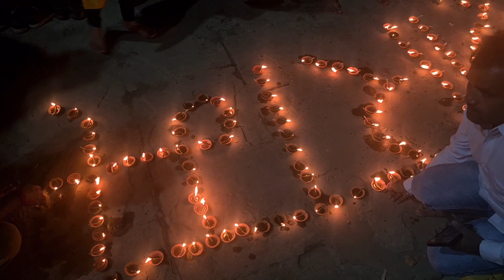Dev Deepawali Varanasi 2022 - देव दिवाली - Dev Diwali 2022 Live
Dev Deepawali (dev deepawali in varanasi 2022 ) is a famous Utsav celebrated every year at the holy city Varanasi. Dev Deepawali (देव दिवाली), which is also spelt as Dev Diwali, is celebrated to mark the victory of Lord Shiva over demon Tripurasur (त्रिपुरासुर). Hence Dev Deepawali Utsav is also known as Tripurotsav or Tripurari Purnima which is observed on the auspicious day of Kartik Purnima.

On Dev Deepawali, devotees take a holy dip in the Ganges on the auspicious day of Kartik Purnima and light earthen lamps or Diya(s) in the evening. When the dusk sets, the steps of all the Ghats on the riverfront of the Ganges are lit with millions of earthen lamps. Not only the Ghats of Ganges but also all temples of Benares are lit with millions of Diya(s).

In this video, I have shown you dev deepwali (dev diwali) celebration in Varanasi. You are going to see the beautiful ganga ghats of varansi. The ghats of Varanasi lit up with the lamps on the occasion of dev deepwali 2022